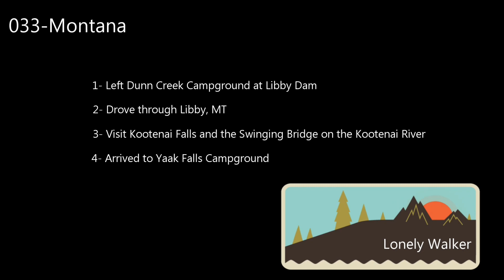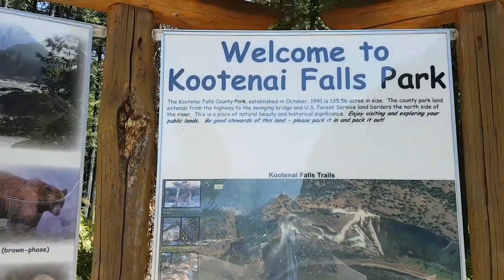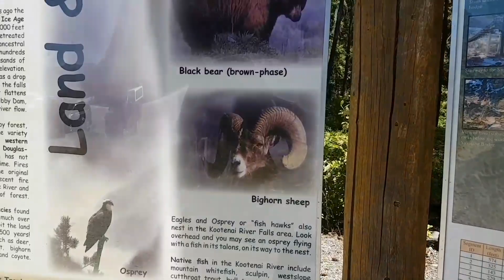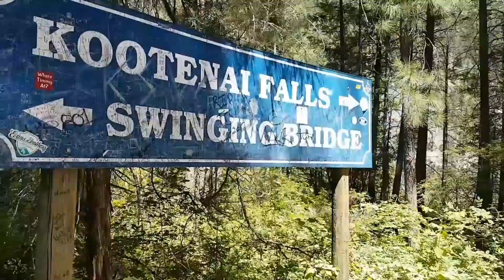033 MT: Kootenai National Forest Falls, Swinging Bridge, Yaak Falls Campground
Left Dunn Creek Campground at Libby Dam
Visit Kootenai Falls & Swinging Bridge
Arrived to Yaak Falls Campground